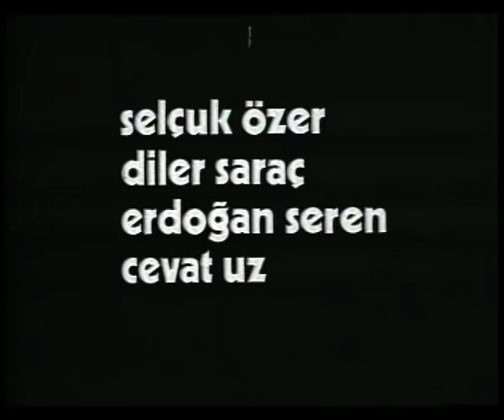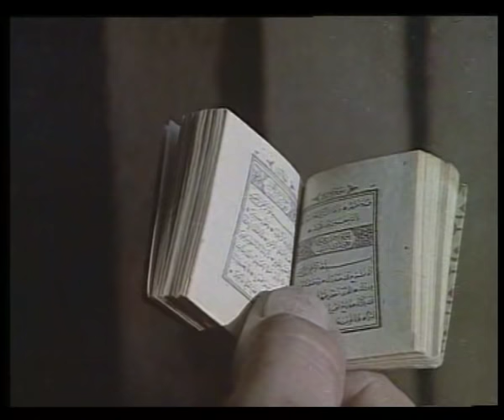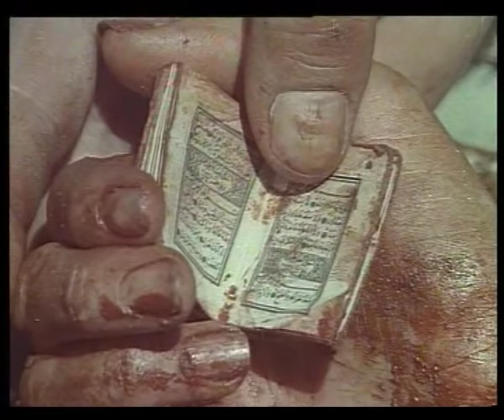Vurun Kahpeye (1973) - Hale Soygazi & Tugay Toksöz & Tanju Gürsu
Vurun Kahpeye; 1973 yapımı başrollerini Hale Soygazi ve Tugay Toksöz'ün paylaştığı Türk filmidir.

Filmde, İstanbul’dan Anadolu’ya öğretmenlik yapmaya giden bir kadının Milli Mücadele'ye verdiği destek anlatılır. Aliye, öğretmenlik yapmak için Anadolu’nun bir kasabasına gider. Kasabada Kuva-yi Milliye gönüllüsü  Ömer Efendi ve karısı Gülsüm Ana’nın yanına yerleşir. Hacı Fettah, Kuva-yi Milliye destek veren Ömer Bey’den ve Aliye’den rahatsızdır. Ömer Efendi hakkında dedikodu yayarak kasabalıyı Aliye’ye ve Kuva-yi Milliye'ye karşı kışkırtır. Bu sırada işgal edilen kasabada pek çok insan hayatını kaybeder. Aliye, düşman işgaline karşı Kuva-yi Milliye ile birlikte hareket edecektir.

Vurun Kahpeye filmi oyuncuları; Murat Tok, Hale Soygazi, Tugay Toksöz, Tanju Gürsu, Selçuk Özer, Diler Saraç.

Yapımcılığını Hürrem Erman'ın yaptığı Vurun Kahpeye filminin yönetmeni ise Halit Refiğ'dir.